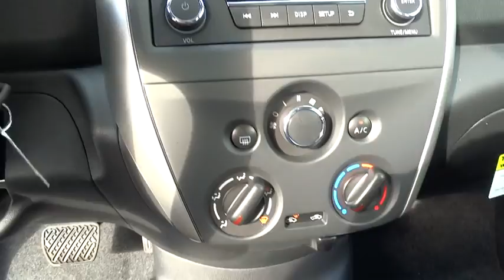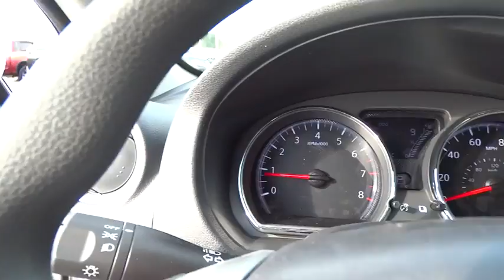2016 Nissan Versa Atlanta, Griffin, McDonough, Fayetteville, Thomaston, GA NI13415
2016 Nissan Versa

Cronic Nissan
2624 N Expressway